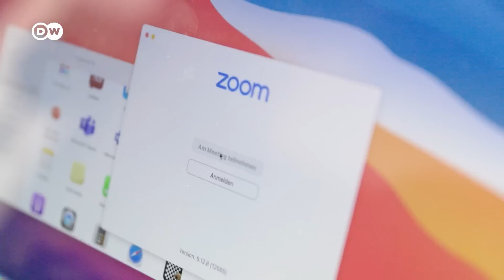Israel: Thousands of people protesting against the government's planned judicial reforms | DW News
Thousands of people in Israel are taking part in protests against the government's planned judicial reforms.

In Tel Aviv, demonstrators are staging rallies at important sites across the city including the stock exchange, defense ministry, train stations and road junctions. It's all part of what's being described as a 'day of resistance' by organizers. The action comes ahead of a parliamentary vote on a key part of the proposed reforms, which critics have said would 'dismantle democracy’.

Our correspondent Rebecca Ritters is at the protests in Tel Aviv and gave us the latest from there.

At the same time, Israel's President Isaac Herzog is in Washington for talks with the Biden.

The US-Israel relationship is being tested as Israeli Prime Minister Benjamin Netanyahu faces criticism from Israel's closest ally. Netanyahu's government, formed with far-right and ultranationalist coalition partners, has drawn concern due to plans to weaken the Israeli Supreme Court and expand settlements in the Occupied West Bank. In light of these concerns, Israeli President Herzog is visiting the US to address Congress and mark the 75th anniversary of Israel's founding. Herzog will also meet with President Biden at the White House, while Prime Minister Netanyahu has not been invited.

DW’s Washington bureau chief Ines Pohl reports from Washington and New York City.